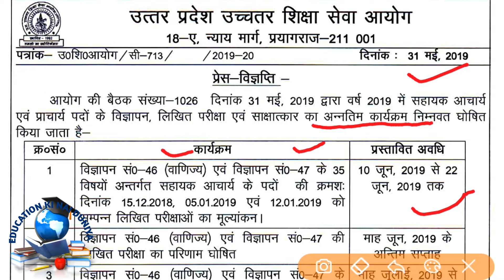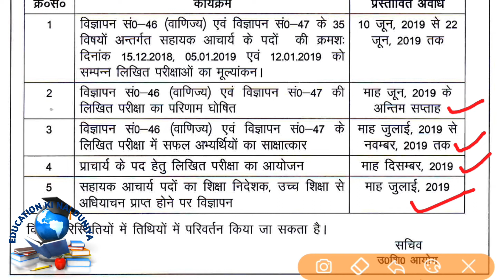UPHESC Latest News | UPHESC Result 2019 | UPHESC Interview 2019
एजुकेशन की नई दुनिया में आपका हार्दिक स्वागत है।

इस वीडियो में हमने उत्तर प्रदेश उच्चतर शिक्षा सेवा आयोग द्वारा की जा रही असिस्टेंट प्रोफ़ेसर भर्ती के विषय में बताया है।